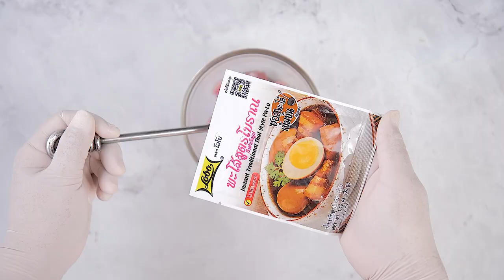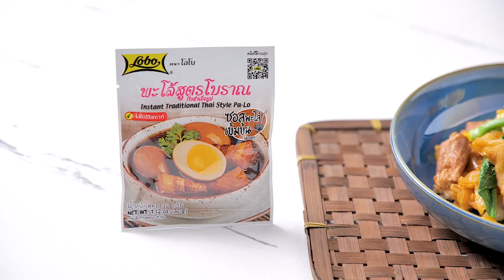อาจารย์ยิ่งศักดิ์ ผัดซีอิ๊ว อร่อยล้ำสมัยมีสไตล์ไปกับโลโบ | คาวหวานสำราญใจ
อร่อยล้ำสมัยมีสไตล์ไปกับโลโบ แค่มีโลโบผู้รู้จริงในการปรุงอาหารก็ทำให้เมนูธรรมดาๆ อร่อยล้ำสมัยมีสไตล์ไปกับโลโบแล้วค่ะ ติดตามได้ทุกวันจันทร์ เวลา 14.45 น. ทางช่องเวิร์คพ้อย หมายเลข 23

▲Line @yingsakfood